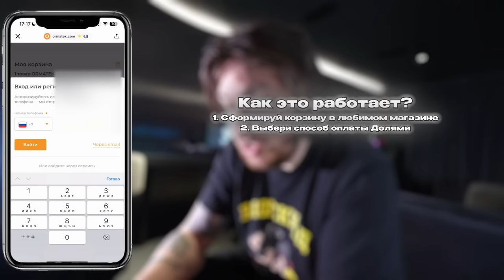24 Часа Говорим «Да» Кокошке ! Что Андрей Купил на 1 МИЛЛИОН???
Играй на Arizona Mobile! Переходи

SQUAD20

YouTube канал Андрея — @misterkokoshka1

YouTube канал Влада — ​⁠   @ragovsky

В ЭТОМ ВИДЕО ВЛАД РАГОВСКИЙ ИЗ ВЛОГ СКУАД ГОВОРИТ АНДРЕЮ КОКОШКЕ 24 ЧАСА "ДА" ЧЕЛЛЕНДЖ, ПРИ УЧАСТИИ ИЛЬИ ИКСАЙЛА, ЛЕХИ КОРЕША И КОСТИ ПЛОХОГО ПАРНЯ ИЗ ХАЗЯЕВ.

В этом видео Влад Раговский из ВЛОГ СКУАД говорит Андрею Кокошке 24 часа "ДА" челлендж с бюджетом в один миллион рублей. При участии Ильи Иксайла, Лехи Кореша, Кости Плохого Парня из Хазяев!

Реклама: ООО "Бронеэлементы Сомова", ИНН: 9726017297, ОГРН 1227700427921, Erid: 2VtzqvBHjGJ